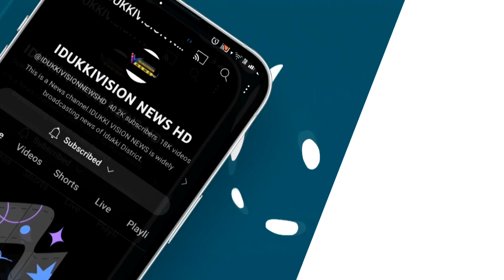കോമൺ വെൽത്ത് ഫെൻസിംഗ് മെഡൽ ജേതാവിന് രാജക്കാട്ടിൽ സ്വീകരണം നൽകി